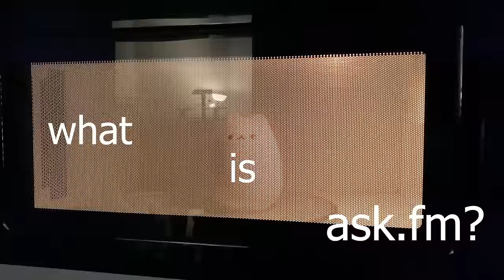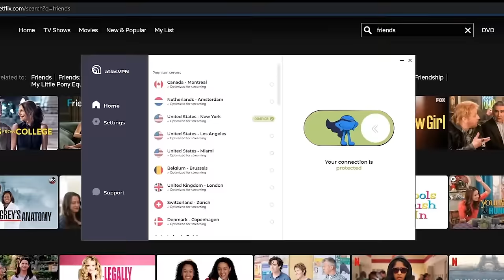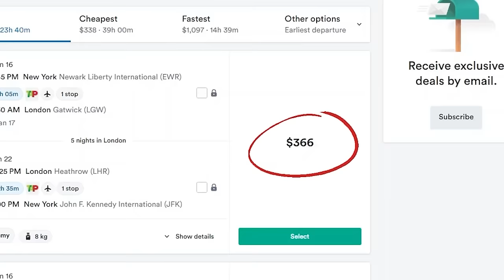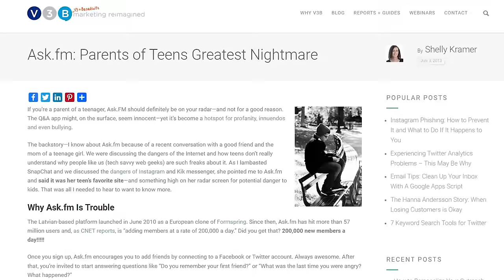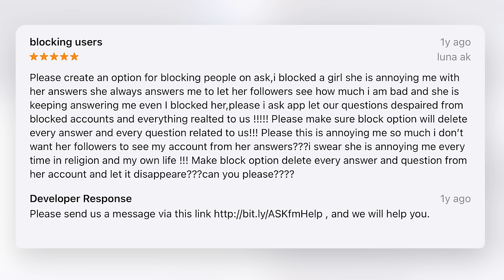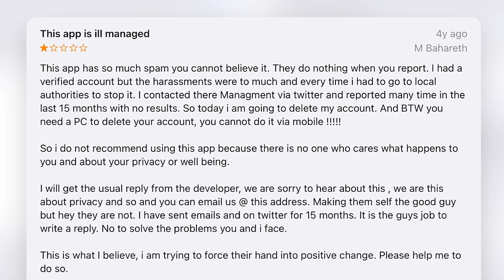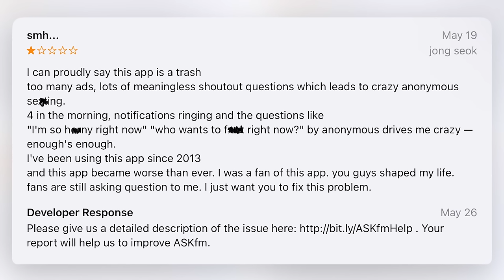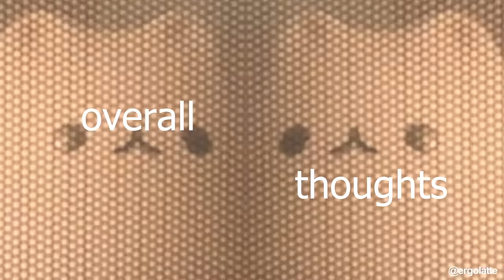ask.fm is worse than you remember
Share your Ask.FM stories! I'm sure some of you have some crazy ones lol.

intro/ my experience 0:00- 3:43
Ask.FM bad 3:44- 9:19
Shutting down ask.fm 9:20- 11:38
New Ask.FM 11:39- 16:43
Overall Thoughts 16:44- 18:08